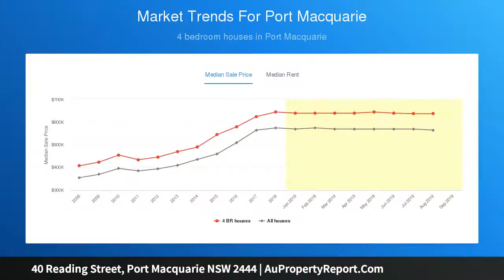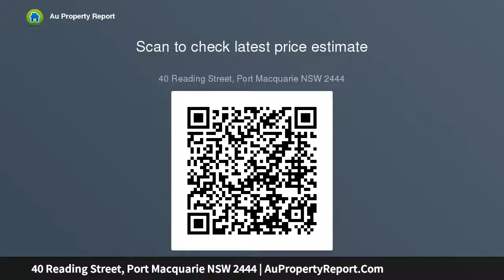40 Reading Street, Port Macquarie NSW 2444 | AuPropertyReport.Com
40 Reading Street, Port Macquarie NSW 2444
Property Type: house
Bedrooms: 5
Bathrooms: 5
Car Space: 2
Sumptuous Coastal Living - An Amazing Lifestyle Fringing Pristine Shelly Beach